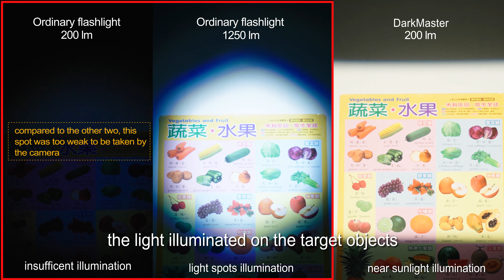DarkMaster | Recommended by Photographers